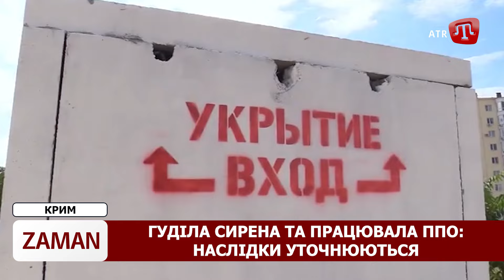ZAMAN: Тривога в Криму | Найбільшу нафтобазу знищено | Наслідки визнання геноциду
00:00 - Тривога від Джанкоя до Керчі
01:16 - Нафтовий термінал Кефе (Феодосія): серйозний удар по ворожій логістиці
04:37 - Чому Світ має визнати депортацію геноцидом: пояснює Рефат Чубаров
06:56 - Heavy Shot для 48 ОШБ імені Номана Челебіджіхана